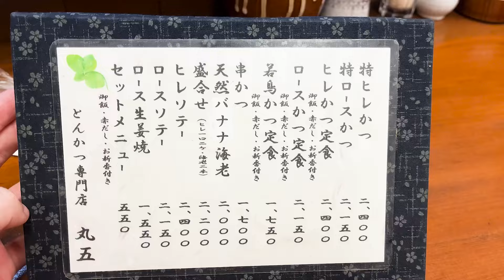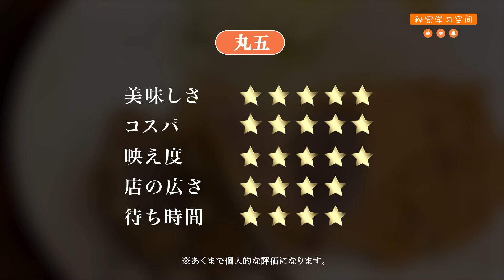159【秋葉原グルメ】並んででも食べる価値があるとんかつ【丸五】天然バナナ海老も絶品| 東京百名店